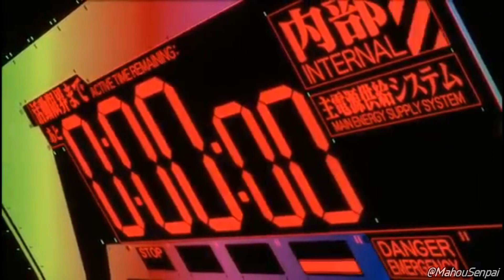8 minutes of random Fate memes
2 years worth of Fate/Stay Night, FGO and Fate Zero memes compiled into one video.

I had another 5 minutes' worth of content, but the video quality was too poor to include here. Gonna re-edit some of the older content and post it at a later date.

Isn't that thumbnail just stunning? Anyway, enjoy :)